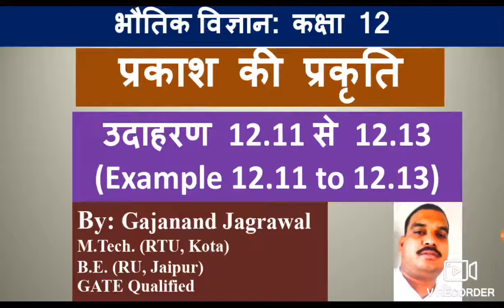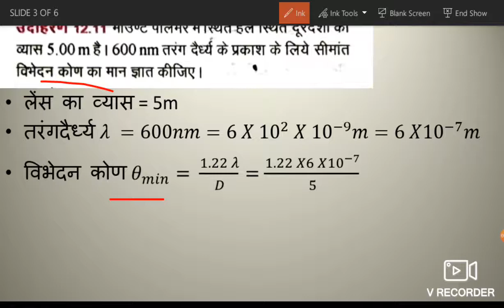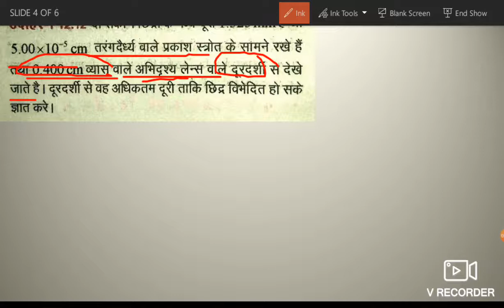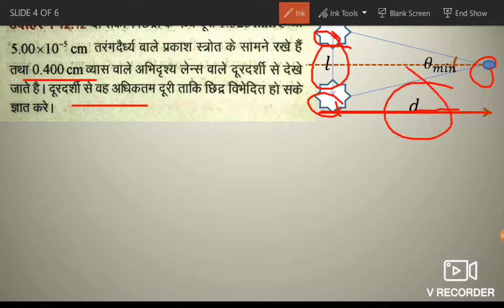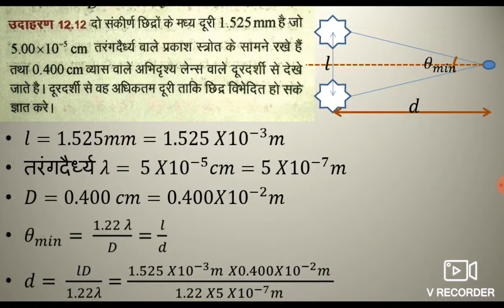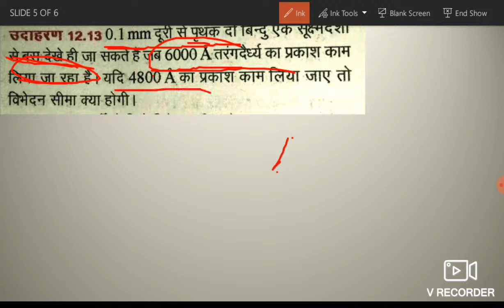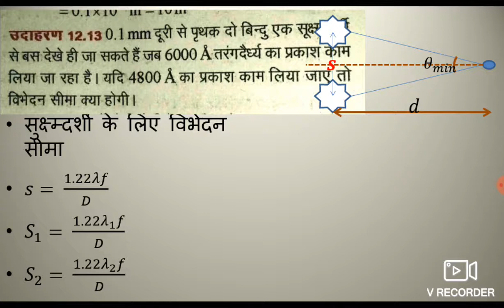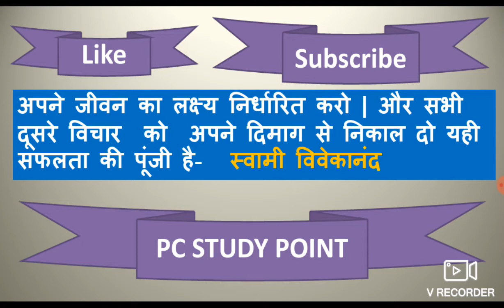Example 12.11 to 12.13/ उदाहरण 12.11 से 12.13/ कक्षा 12 भौतिक विज्ञान/ Class 12 Physics /